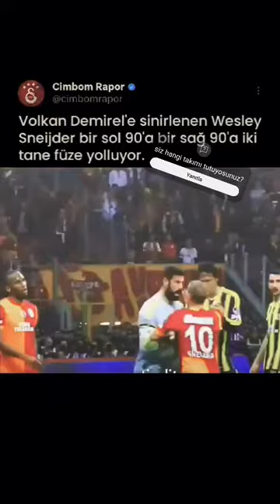sneijder shortvideo edit football keşfet shorts short